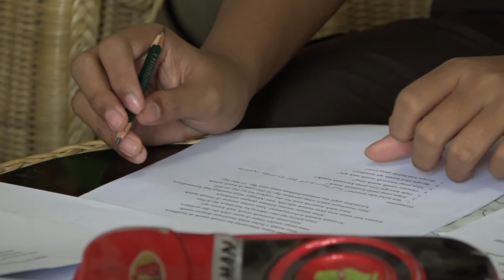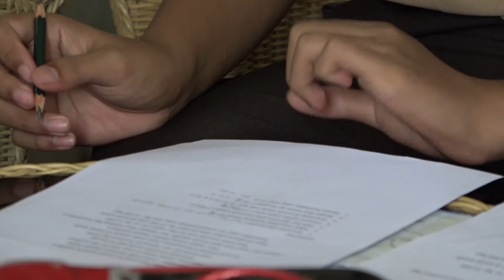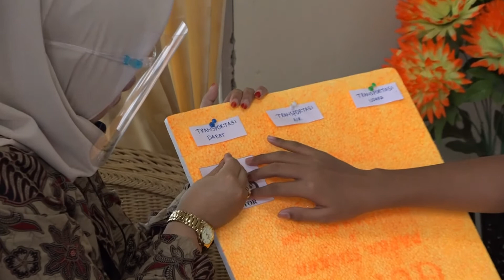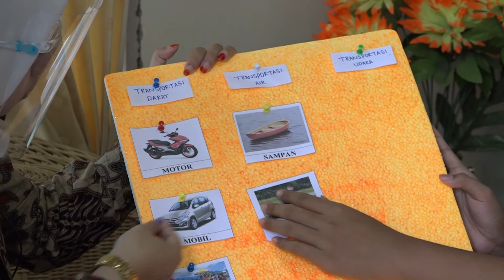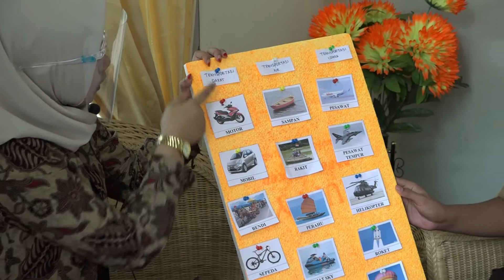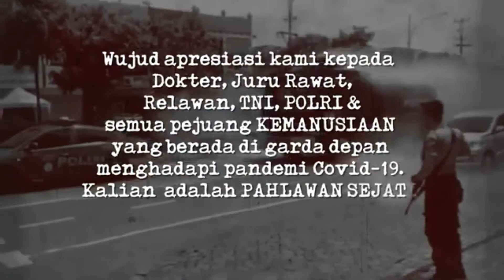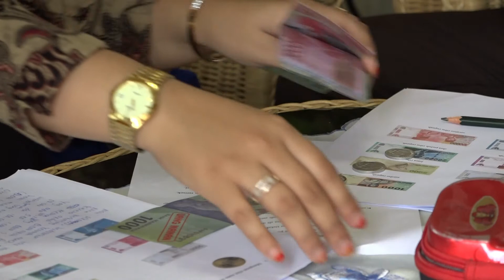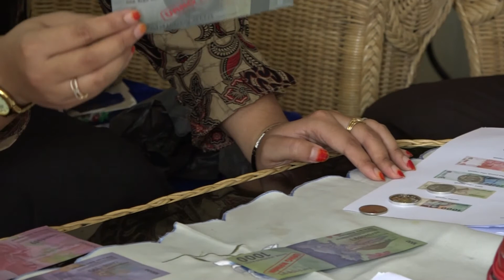Belajar di Pro 2 RRI Pekanbaru Guru Keliling Edisi 14 Oktober 2020